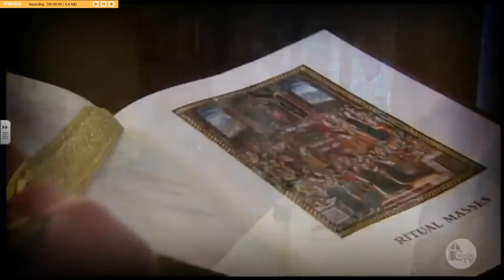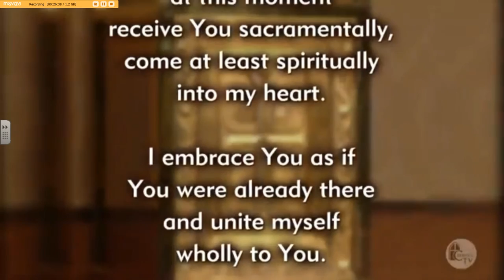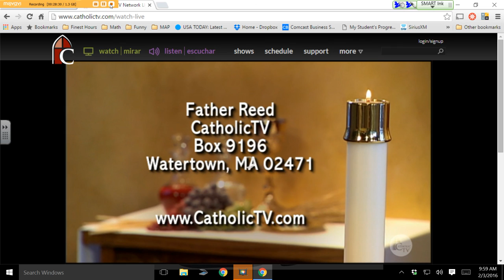2016 Feb 3 Feast of Saint Blaise Mass Watertown 8th and 4th grade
Feast of Saint Blaise Mass in Watertown with Father Rafferty and 8th and 4th Grade